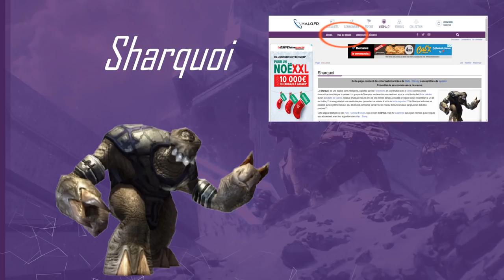Halo Culture - Un SHARQUOI, c'est quoi ?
Découvrez (en même temps que Kino), ce qu'est un Sharquoi !